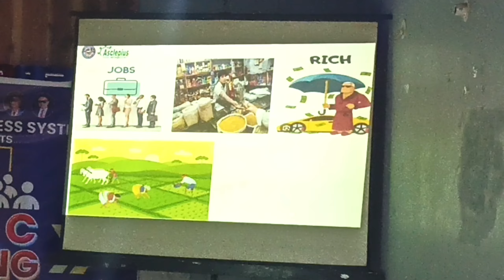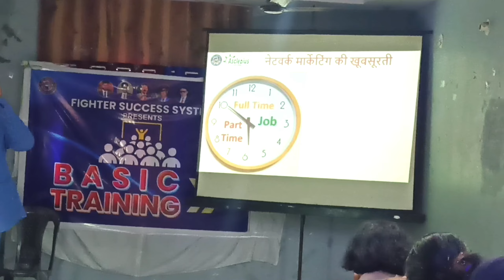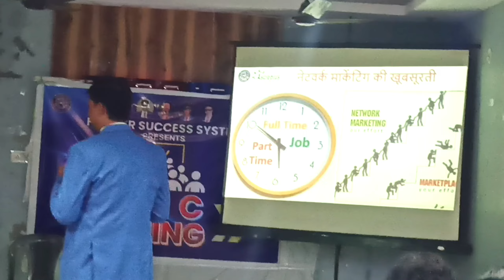NETWORK MARKETING की खूबसूरती || PART TIME || FULL TIME Or JOB || लोगों को लोग कैसे नीचे खींचते है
नेटवर्क मार्केटिंग की खूबसूरती

 --Welcome To Awpl Network Marketing --

Awpl Network Mahoba

नमस्कार दोस्तों में आशा करता हु की आप को इस चैनल पर Awpl Network के प्लान और प्रोडक्ट की जानकारी

मिलती रही है ।

अगर आप नेटवर्क मार्केटिंग बिज़नेस करना चाहते है। या फिर कोई प्रोडक्ट खरीदना चाहते है ।

Notes---इस चैनल पर नेटवर्क ,नेटवर्किंग ,मार्केटिंग सम्बंधित जानकारी या मोटिवेट (Motivate Video) मिलते रहेंगे

I'm on Instagram as @my_vlog_life_0. Install the app to follow my photos and videos.